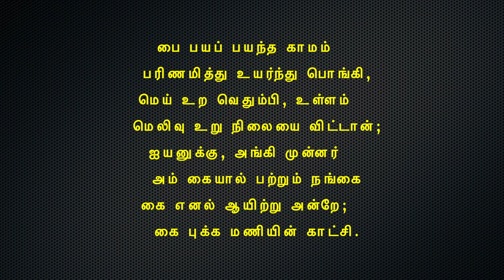கம்பராமாயணம் தினமும் ஒரு கம்பன் பாடல் நாள் 221 மருத்துவர் : பிரியா ராமச்சந்திரன்